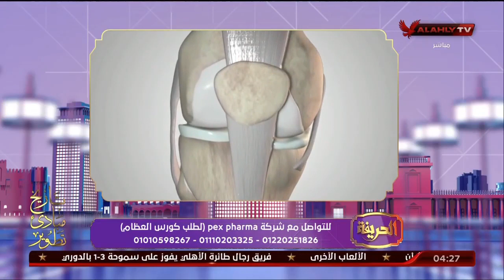أهمية المكملات الغذائية لآلام الرقبة والكتف مع د. أحمد رفعت